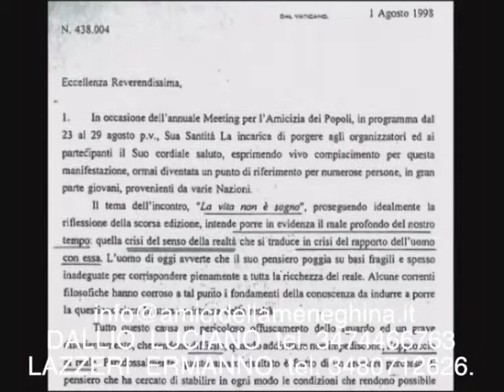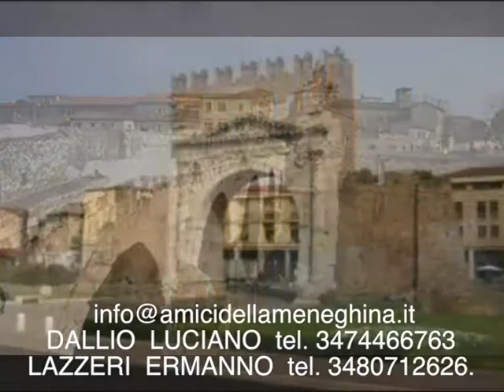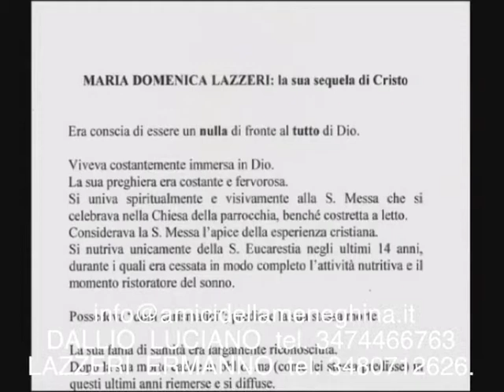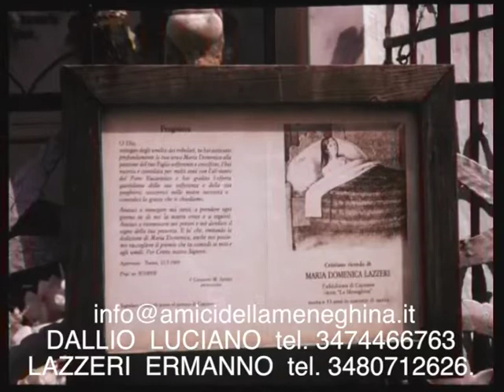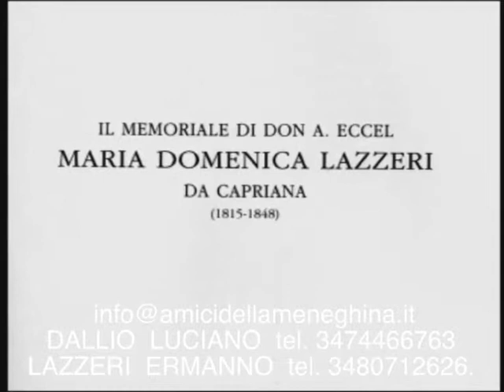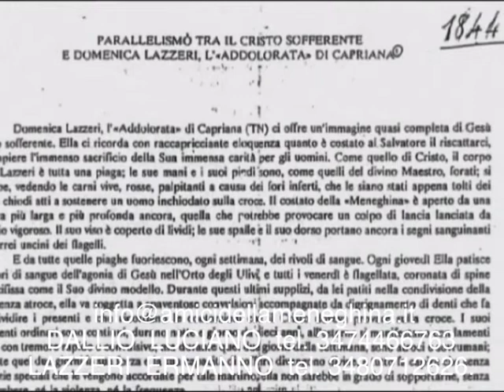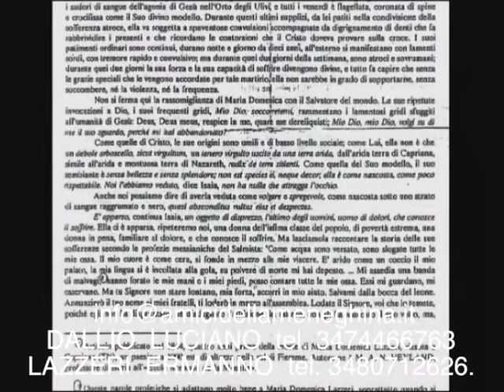Maria Domenica Lazzeri Stigmatizzata di Capriana (TN) 1815-1848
La vita di Maria Domenica Lazzeri viene raccontata con immagini e per argomenti, nella totale aderenza alle fonti bibliografiche. Si riporta la documentazione medica di allora e una valutazione medica di oggi che testimoniano la veridicità del carattere soprannaturale della " malattia" di questa grande stigmatizzata, ora Serva di Dio.
La musica si attiene il più possibile al contesto drammatico
o sereno dei fatti e delle vicende raccontate in questa storia. In questa seconda edizione il testo e' stato accorciato e semplificato, storicizzato e integralmente letto.
E' prevista una terza edizione in lingua tedesca e inglese.
durata del DVD : 56 min.